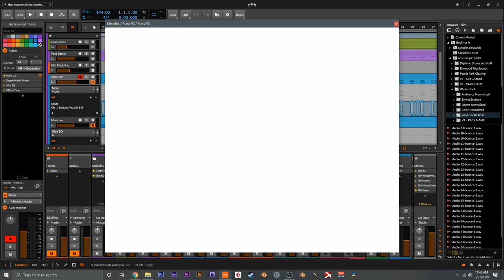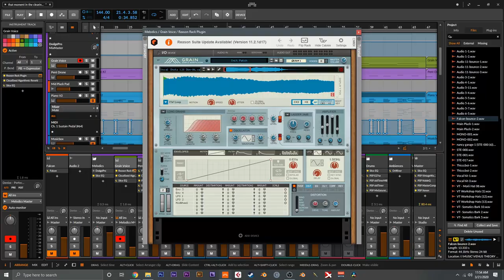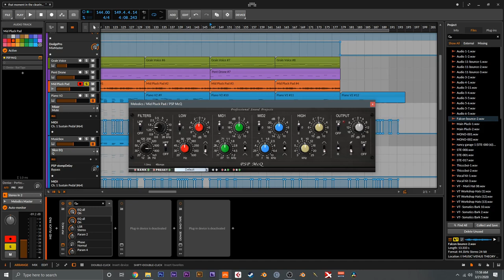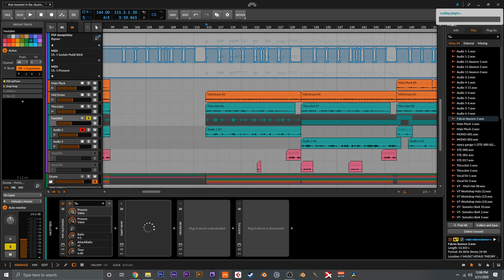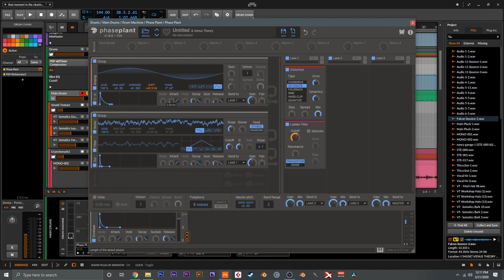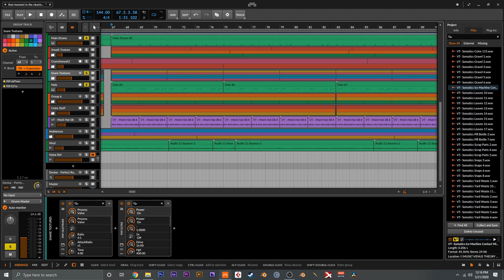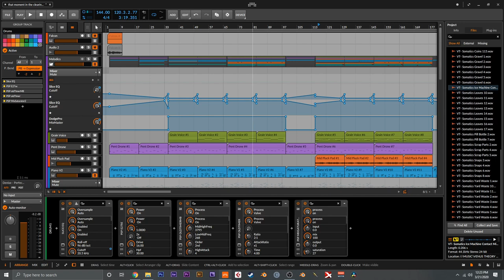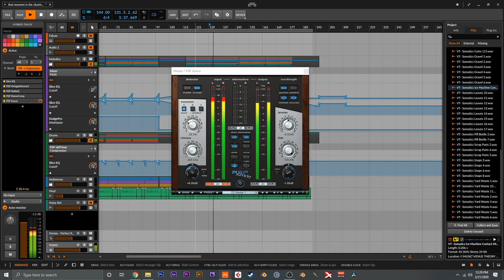Ambient Future Garage | How I Made 'That Moment In The Clearing'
***Open me, DAWg***
▼▼▼$upport the Channel▼▼▼

Hey internet! Today we're here for another track breakdown of my latest track 'That Moment In The Clearing' which is out now with Insight Music!

This is a future garage / ambient style track, and in this tutorial I'll be showing you everything from the sound design and compositional stage to those swinging future garage drums all the way through to the mixing and mastering process.

You'll see all the gory details from the ambient pad and atmospheric sounds to how I make the thiccc dark reese bass sounds that give the track some weight and punch.

Stay classy!